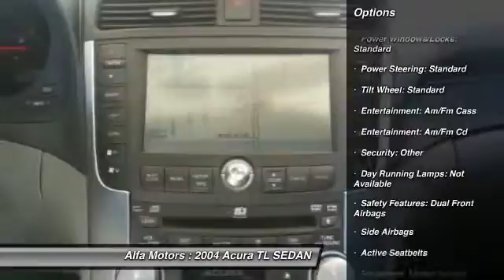2004 Acura TL SEDAN Margate FL 33063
2004 Acura TL SEDAN

This vehicle is located at:

Alfa Motors
2403 North State Road 7